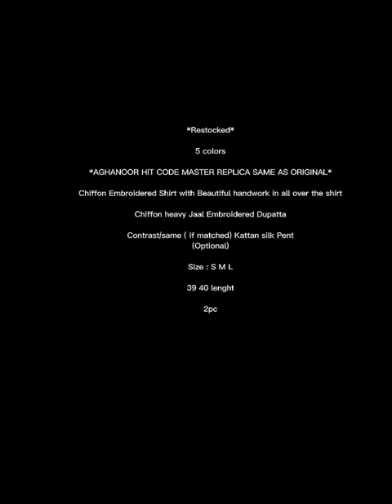AghaNoor |Ready to wear | Limited stock | Dicounted prices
Amazing quality with reasonable price